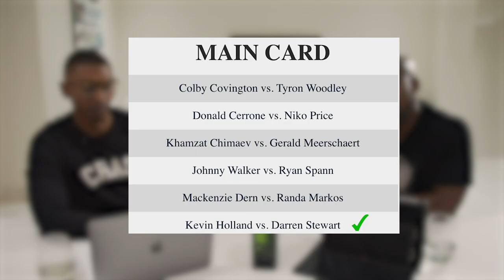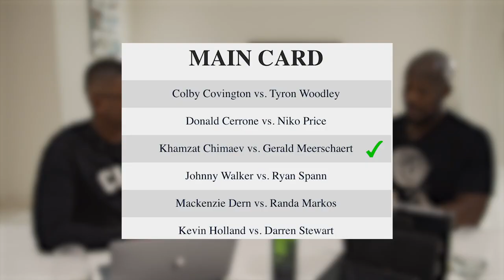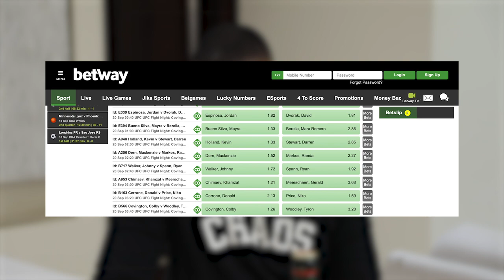UFC Vegas 11 Covington vs Woodley | Main Card Preview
Welcome to Episode 1 of The Big Bad Wolf podcast by KamoPhasha!